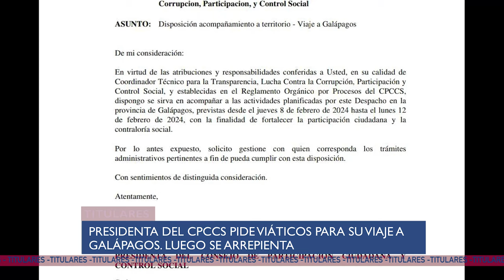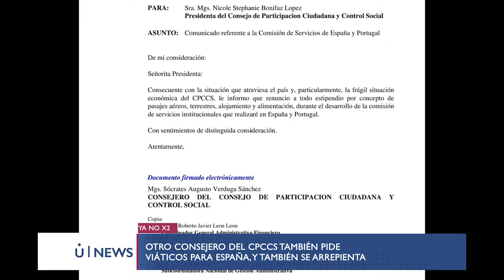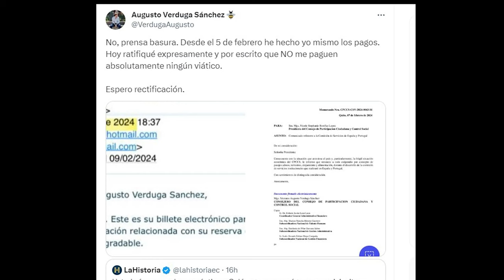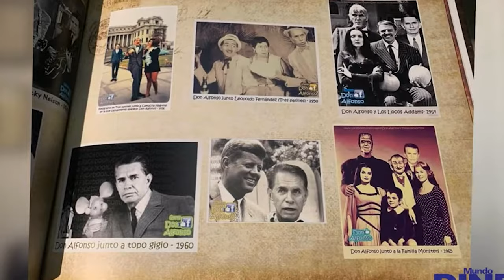¿Los Consejeros se querían ir de CARNVAL con VIÁTICOS? - U NEWS 08/02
Cobn Ariana Suárez y Valeria Gómez